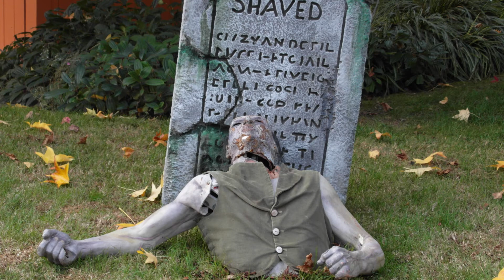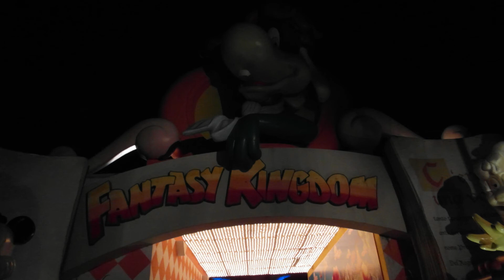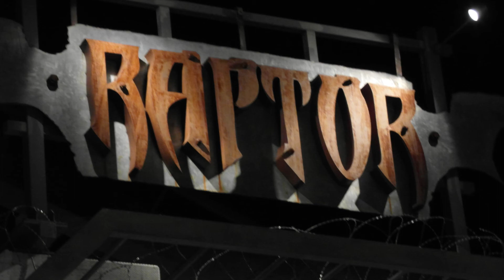Recensione Gardaland Resort magic halloween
ITA: Una recensione del parco divertimenti N°1 in Italia, quello da più tempo presente nel nostro Paese e uno dei maggiori a livello europeo.
Spero che queste poche parole dette servano a chi è indeciso nell'andare in questo parco, qualsiasi domanda o dubbio non esitate a chiedere, grazie per la visualizzazione!:)

ENG: A review of the # 1 amusement park in Italy, that for the longest time in our country and one of the largest in Europe.

raptor
l'era glaciale 4D
blue tornado
colorado boat
fuga da atlantide
i corsari
jungle rapids
magic house
magic mountain
mammut
ortobruco tour
ramses: il risveglio
sequoia adventure
space vertigo
the spectacular 4D adventure
top spin
baby canoe
baby cavalli
baby corsaro
baby pilota
doremifarm
flyng island
funny express
giostra cavalli
kaffeetassen
l'albero di prezzemolo
monorotaia
peter pan
saltomatto
superbaby
transgardaland express
volaplano
magic
halloween
31-10
2013
ottobre
october